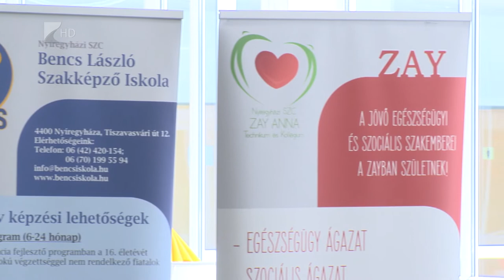Kiváló tanulók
Idén is eredményesen szerepeltek a nyíregyházi diákok az országos szakmai tanulmányi versenyeken. A Nyíregyházi Szakképzési Centrumhoz tartozó tíz iskolából közel háromszáz diák képviseltette magát a megmérettetéseken, közülük ötvenöten mentesülnek az írásbeli-, vagy teljes szakmai vizsga letétele alól.